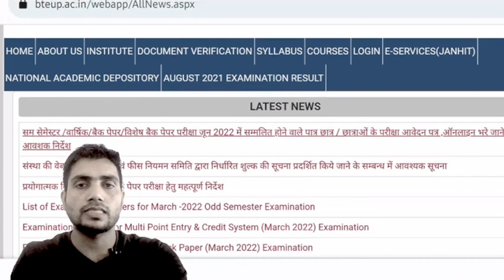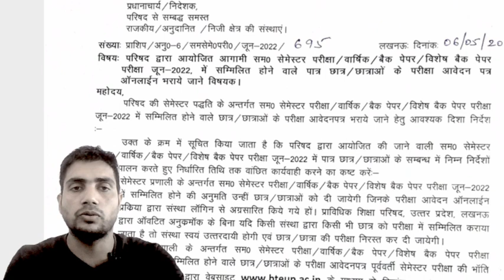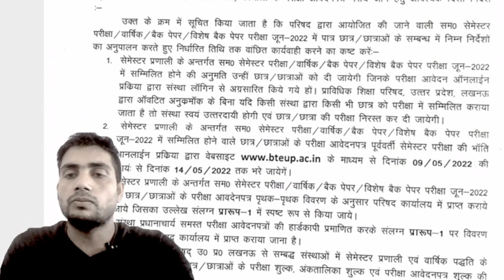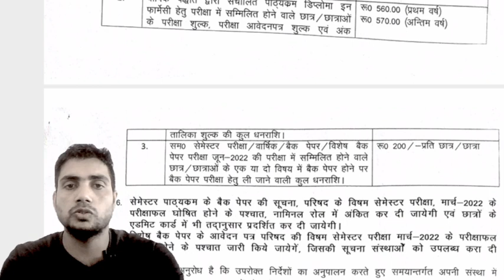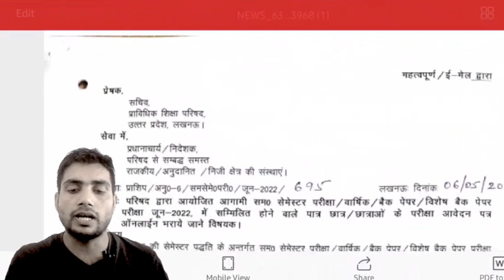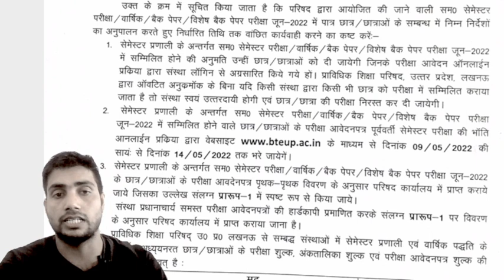BTEUP सम सेमेस्टर परिक्षा/वार्षिक/बैक पेपर/स्पेशल बैक पेपर परीक्षा फार्म कैसे भरें/Offlicial Notice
BTEUP सम सेमेस्टर परिक्षा/वार्षिक/बैक पेपर/स्पेशल बैक पेपर परीक्षा फार्म कैसे भरें/Offlicial NoticeBTEUP सम सेमेस्टर परिक्षा/वार्षिक/बैक पेपर/स्पेशल बैक पेपर परीक्षा फार्म कैसे भरें/Offlicial NoticeBTEUP सम सेमेस्टर परिक्षा/वार्षिक/बैक पेपर/स्पेशल बैक पेपर परीक्षा फार्म कैसे भरें/Offlicial NoticeBTEUP सम सेमेस्टर परिक्षा/वार्षिक/बैक पेपर/स्पेशल बैक पेपर परीक्षा फार्म कैसे भरें/Offlicial NoticeBTEUP सम सेमेस्टर परिक्षा/वार्षिक/बैक पेपर/स्पेशल बैक पेपर परीक्षा फार्म कैसे भरें/Offlicial NoticeBTEUP सम सेमेस्टर परिक्षा/वार्षिक/बैक पेपर/स्पेशल बैक पेपर परीक्षा फार्म कैसे भरें/Offlicial NoticeBTEUP सम सेमेस्टर परिक्षा/वार्षिक/बैक पेपर/स्पेशल बैक पेपर परीक्षा फार्म कैसे भरें/Offlicial NoticeBTEUP सम सेमेस्टर परिक्षा/वार्षिक/बैक पेपर/स्पेशल बैक पेपर परीक्षा फार्म कैसे भरें/Offlicial NoticeBTEUP सम सेमेस्टर परिक्षा/वार्षिक/बैक पेपर/स्पेशल बैक पेपर परीक्षा फार्म कैसे भरें/Offlicial Notice